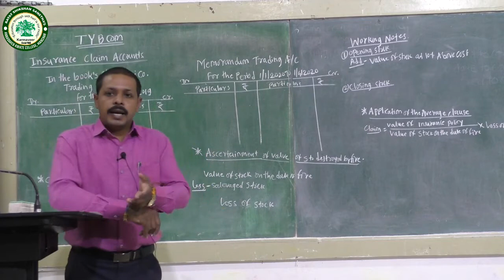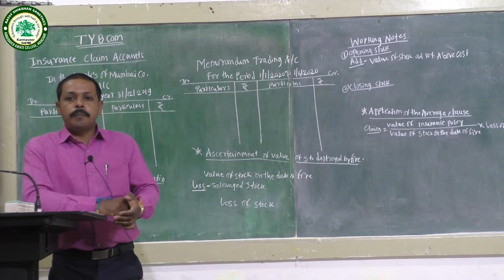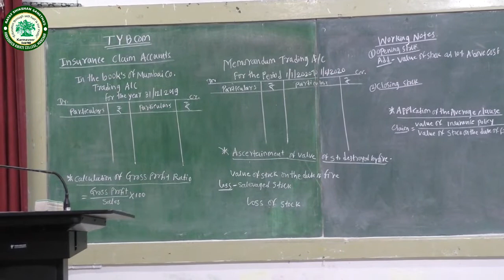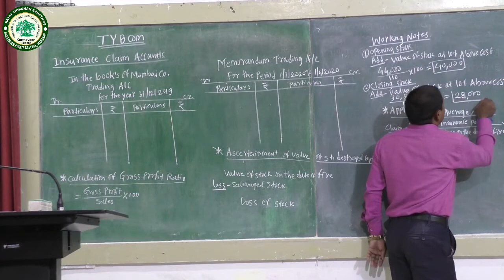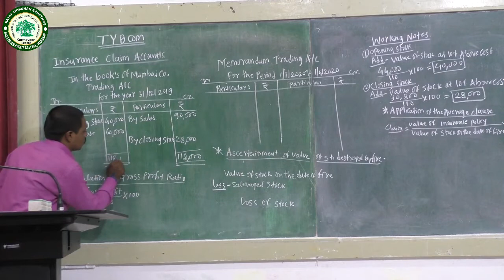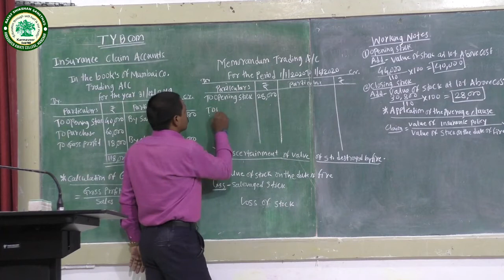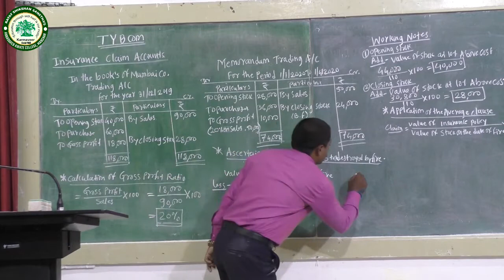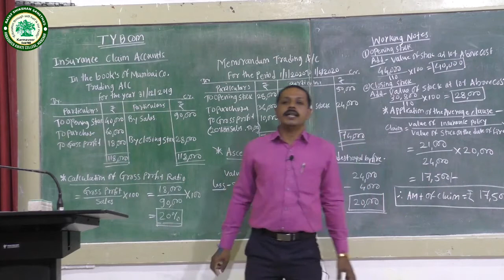T.Y.B.COM ||ADVANCED ACCOUNTING|| INSURANCE CLAIM ACCOUNTS || PROF.UGHADE S.S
ANNASAHEB AWATE COLLEGE, MANCHAR
VIRTUAL CLASSROOM